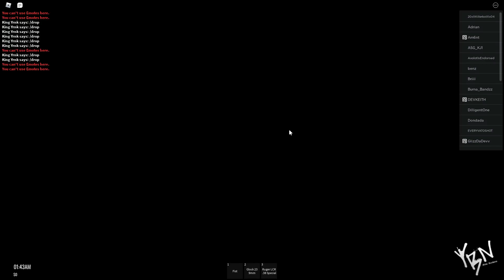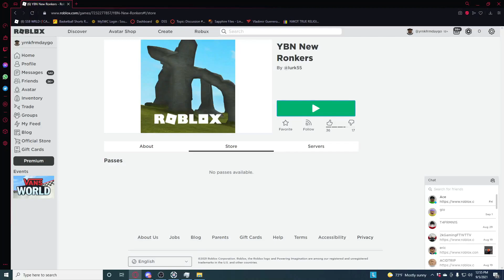Yrnk Plays New ROBLOX RP